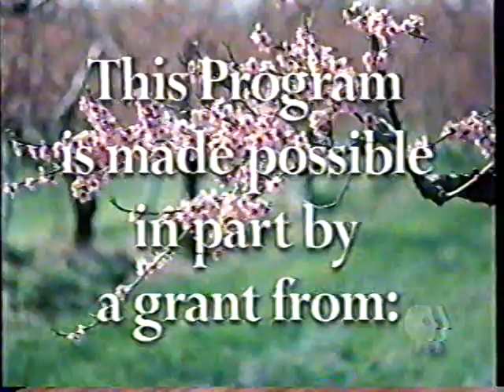The Lawrence Welk Show. America at Play (1976). Full Episode.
Gail Farrell hosts this episode. First Broadcast: April 10, 1976.